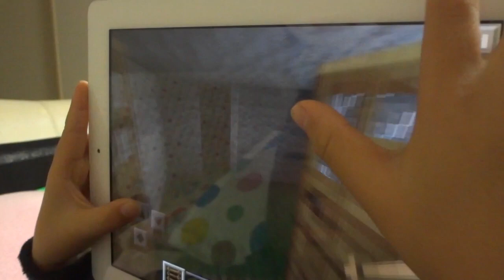Minecraft小学校 Build an elementary school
せんのすけ、Minecraft PEで小学校を作りました。校舎と離れの体育館があり、屋上にはプールもあってなかなか本格的です(^^)